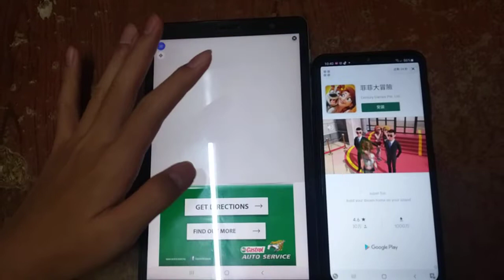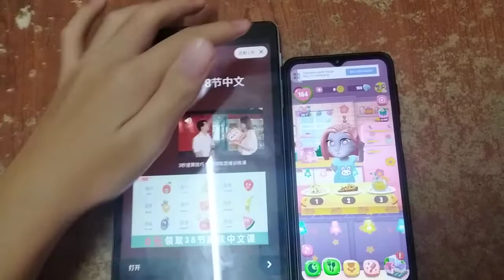My Talking Angela 2 Echo 3290